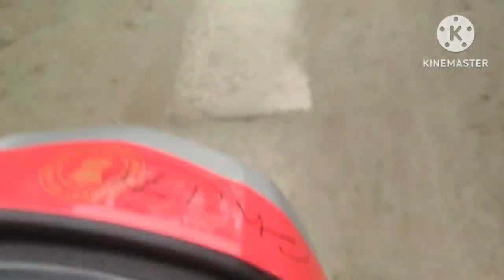New Born Baby//besor swra khanai//Saniya Basumatary//newborn